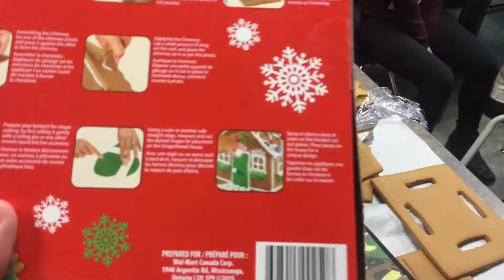Making Gingerbread Houses In School!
Today Bogdan's friends in school build Gingerbread Houses! Some houses have funny structures! LOL
Fun fact: I got called down to the principal's office because of the part with the gingerbread pp cweem (owo), even though it wasn't me. I said I would trim the video, and I did...but reverted it back soon after :)

Hi , I hope you enjoy my video. Stay Cloudy and awesome! I enjoy everyone's support as well :D